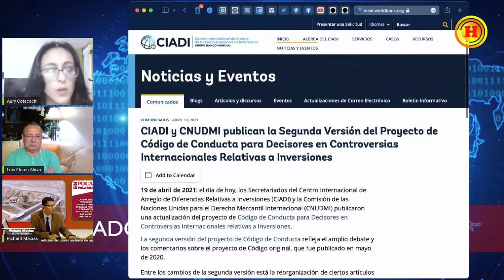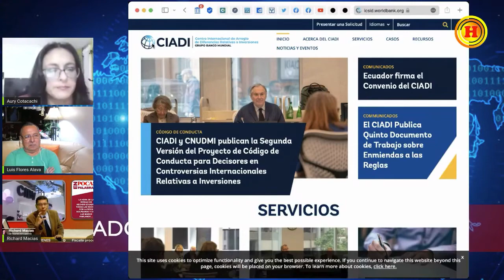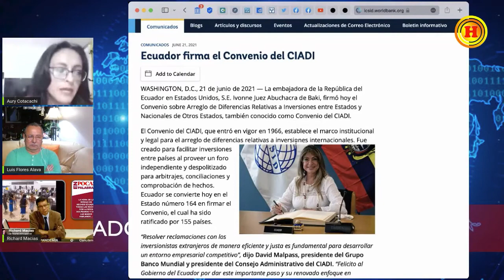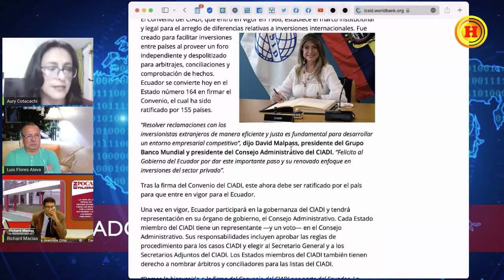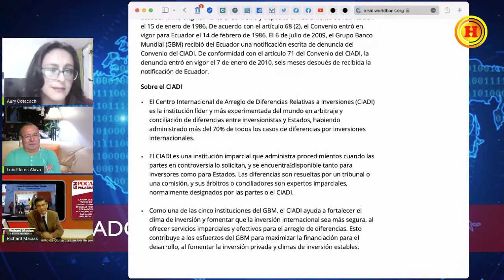AURY COTACACHI: El CIADI nos hace daño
Vender las empresas públicas se logra con la incorporación del Ecuador al CIADI, así lo expresó Auri Cotacachi dirigente política